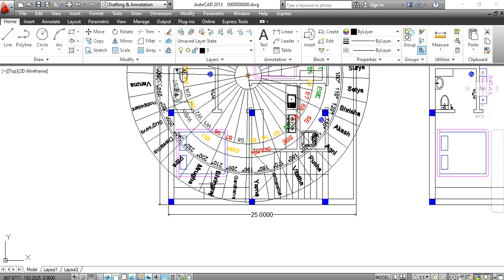North Face House Vastu || ఇల్లు 0° డిగ్రీలు ఉత్తరం చూస్తూ ఉండవచ్చా || Guruvastu || inti vastu